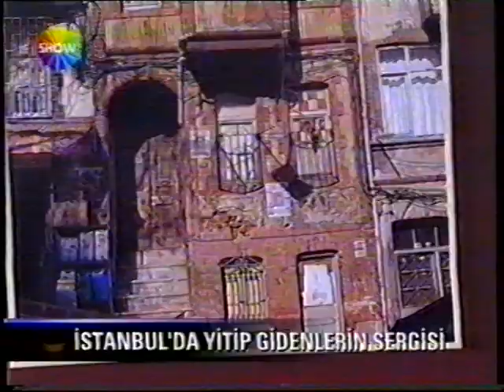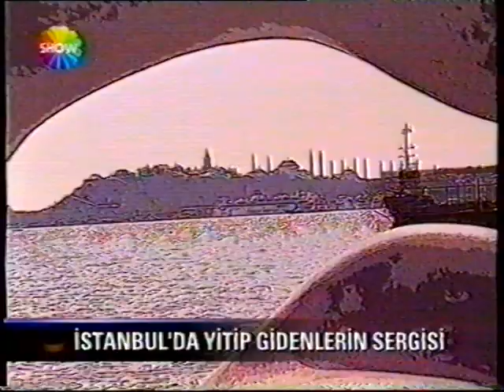14.06.2004 - Show TV, Haber, Işık Üniversitesi Fikri Nazif Ayyıldız Sergisi